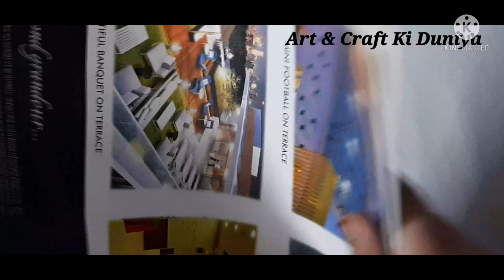DIY Pencil box # School Supplies youtube craft idea